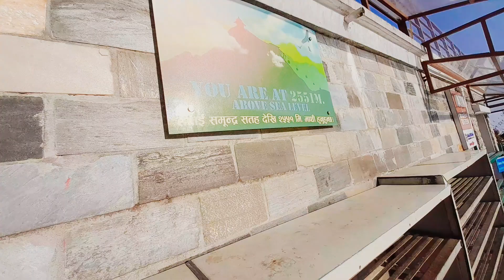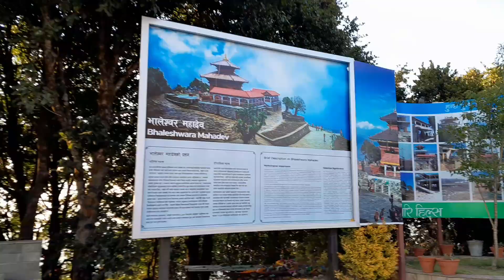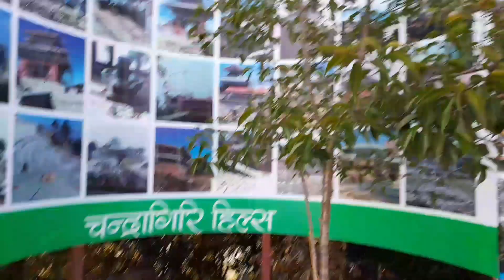Chandragiri cable car vlogs आमा